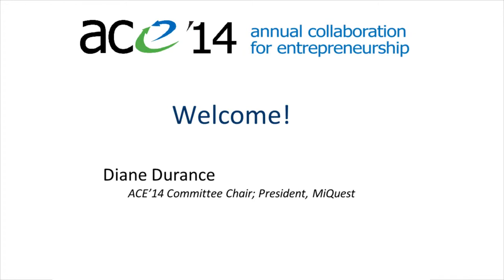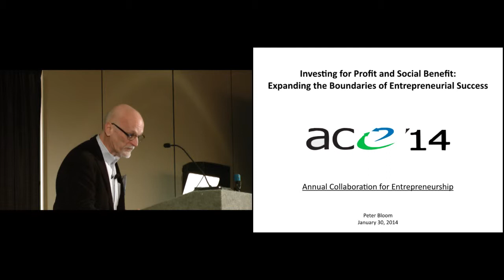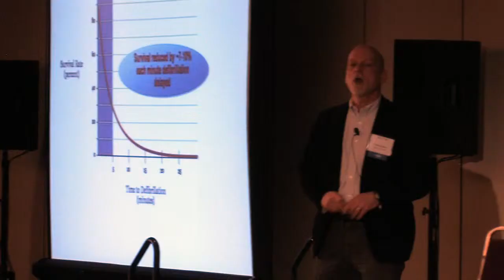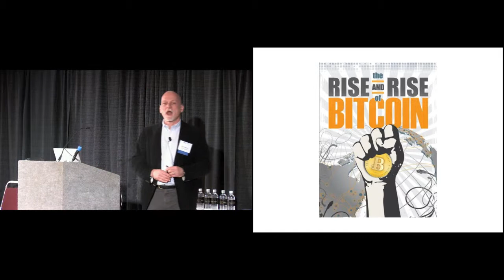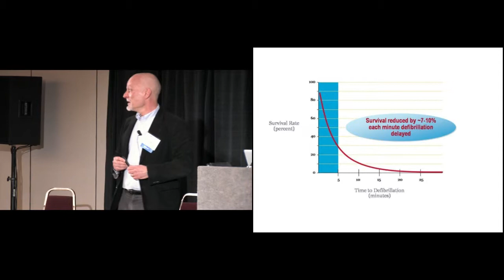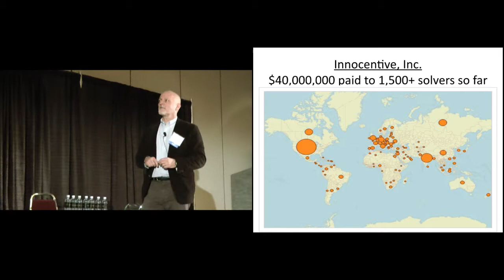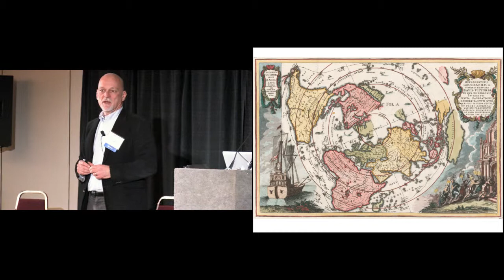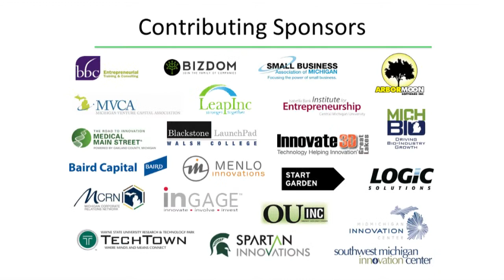2014/01/30-ACE14-KEYNOTE - Peter Bloom - HD version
Annual Collaboration for Entrepreneurship January 30, 2014
ACE14 Main Program -Suites 4-5 (HD version)

KEYNOTE - Peter Bloom, philanthropist (Donor's Choose), long time entrepreneur and investor
Investing for Profit and Social Benefit - Expanding the Boundaries of Entrepreneurial Success

Held at Burton Manor, Livonia MI (suite 5)

Video Produced by Roger Rayle Virtual Ventures LLC for ACE
R2VIVE.com